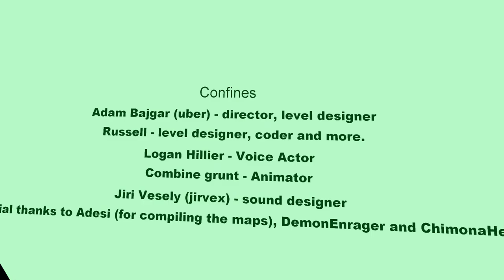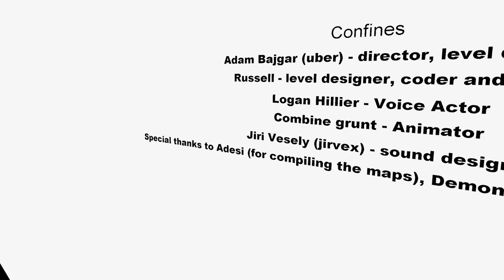Half Life Alyx - Confines by UberVmdl, Adesi, Logan Hiller, Jiri Vesely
Alyx breaks out of a Combine prison. Featuring a new character, Logan.

Part of the Vaultmaps Contest "Trapped" Map Bundle
Contestants were tasked with making maps featuring a great escape!